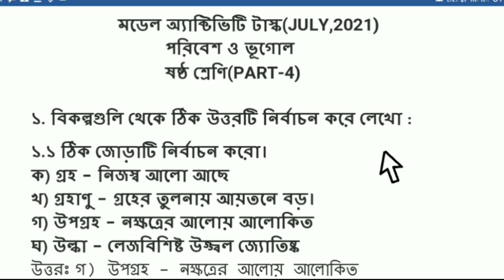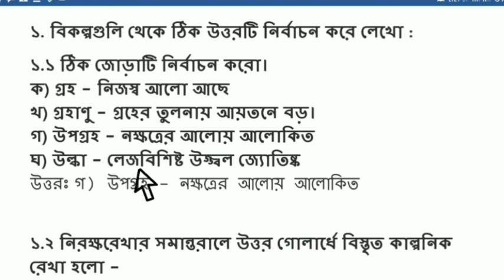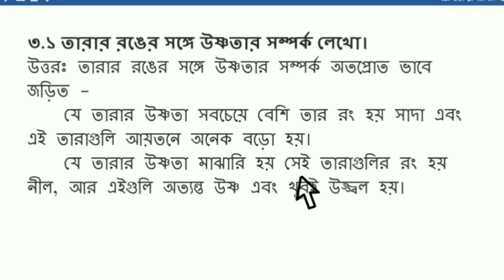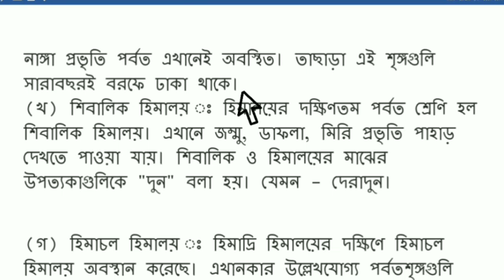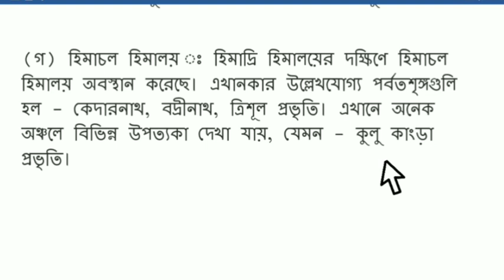class 6 model activity task 2021 ll geography ll july 2021 ll class vi model activity task ll part 4